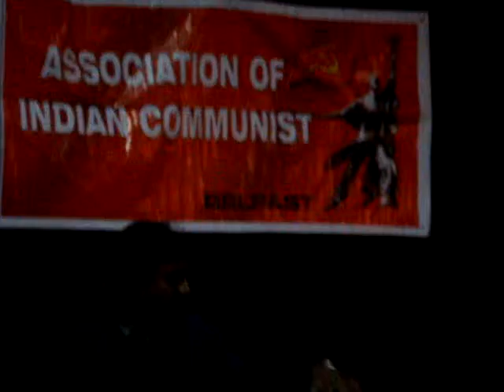Conference of Association of Indian Communists (GB) & Indian Workers Association (GB)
Association of Indian Communists (GB) & Indian Workers Association (GB) are jointly organising a National Convention for left supporters in The UK. The programme will be hosted in E M S Nagar,Manchester on Sunday,17th November 2013.The Conference will be inaugurated by Com.M A Baby, Politburo member of Communist Party of India (Marxist) and addressed by Com.Harsev Bains,General Secretary,AIC (GB).
M. A. Baby (Mariam Alexander Baby) is an Indian politician. He is the former Education Minister[1] of Kerala State. He is also a Polit Bureau Member of Communist Party of India (Marxist).
As Minister of Education in the V. S. Achuthanandan ministry (2006-'11), be brought in drastic changes in the education sector in Kerala. His most noteworthy reforms were aimed at making the teaching-learning process more balanced. He implemented the single window admission processing for higher secondary education. Despite the opposition of private managements controlled by caste and religious factions, the implementation of single window admission brought in much needed professionalism and discipline in the admission process in higher secondary education in Kerala. Another notable change was the implementation of grading system in high schools.
This helped bringing transparency in grading the students with internal assessments and other allied evaluation methods. He was the inspiration behind implementing new Physical Education syllabus for schools in Kerala state. A sportsman and ardent sport fan, Mr. Baby also provided much needed impetus to the Kerala school sports by revising the competition manual and providing a hike in prize money to the winning athletes. He also prompted the revision of the competition manual for kearala school arts festival.
Recently he announced that marks for higher secondary examination would be taken into consideration for the admission to the professional colleges in Kerala. However there have been a lot opposition to his work which was mostly from teachers organisations and student organisations supported by opposition parties. They raised allegations against some of his reforms. The private managements also were against him. There have also been allegations raised against promotion of unqualified teachers to the post of principals in IHRDs. He was also generally criticised for allocation of private schools quoting the educational backwardness of the Malabar region of the state.He believed to be close friend of Mr.Jerson John